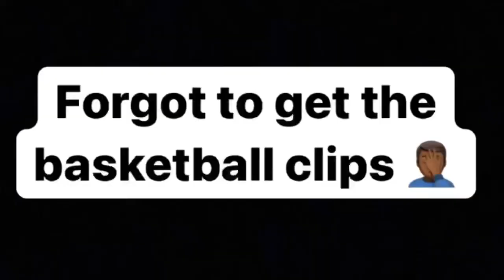Kicking Cee out of B.T.D 😲 **Fight breaks out**